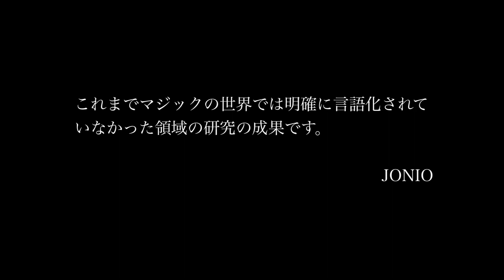AUFHEBEN ティーザー１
2020年9月25日公開予定